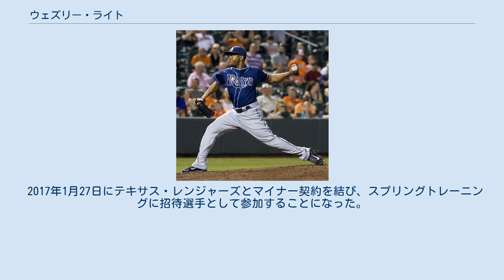ウェズリー・ライト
デクアム・ラウェズリー・ライト（Dequam LaWesley Wright, 1985年1月28日 - ）は、アメリカ合衆国・アラバマ州モンゴメリー出身のプロ野球選手（投手）。
左投右打。
 2003年のMLBドラフト7巡目（全体211位）でロサンゼルス・ドジャースから指名され、プロ入り。
 2007年12月にルール・ファイブ・ドラフトでヒューストン・アストロズに指名され、2008年3月31日のサンディエゴ・パドレス戦でメジャーデビューを果たした。
ルール5ドラフトの規定により、25人枠から外れると返還義務が生じるため、防御率5点台ながらも1年間メジャーで投げ続けた。
 2009年から2011年はマイナーで過ごす時間も多かったが、2012年は4シーズンぶりに1年間メジャーで投げ、自己最多の77試合に登板した。
同年7月にワンディ・ロドリゲスが放出されてからは、アストロズの最古参選手となった（当時）。
 2013年8月12日に金銭トレードで、タンパベイ・レイズへ移籍。
12月2日にFAとなった。
 2013年12月4日にシカゴ・カブスと1年142万5000ドルで契約に合意し、16日に球団が発表した。
2014年は58試合に登板した。
 2014年12月16日にボルチモア・オリオールズと1年契約を結んだ。
 2015年4月10日のトロント・ブルージェイズ戦の登板後、左肩の痛みを訴え左僧帽筋の張りと診断され、翌11日に15日間の故障者リスト入りし、5月24日に60日間の故障者リストに移された。
6月16日、傘下のAAA級ノーフォーク・タイズにリハビリ登録されたが、リハビリ登録期限の7月12日までに10試合に登板し11.2回で防御率7.71と振るわず、14日に故障者リストからの復帰と同時にDFAとなり、22日に自由契約となる。
なお、メジャーでの登板は2試合だけに留まり、防御率5.40だった。
 2015年7月29日にロサンゼルス・エンゼルス・オブ・アナハイムとマイナー契約を結んだ。
9月1日にロースター拡大に伴ってメジャー昇格した。
エンゼルスでは9試合でマウンドに登り、防御率3.18とまずまずの投球を見せた。
オリオールズとの通算成績は、11試合の登板で防御率3.68という内容であり、1シーズンでの登板試合数としては自己最少だった。
11月2日にFAとなった。
オフに自由契約となった。
 2015年12月22日にアリゾナ・ダイヤモンドバックスとマイナー契約を結んだが、スプリングトレーニング中の2016年3月28日に自由契約となった。
 その後、4月12日にボストン・レッドソックスとマイナー契約を結んだ。
傘下のAAA級ポータケット・レッドソックスでプレーし、19試合に登板して0勝2敗3セーブ・防御率4.31・21奪三振の成績を残した。
7月11日に自由契約となった。
 2017年1月27日にテキサス・レンジャーズとマイナー契約を結び、スプリングトレーニングに招待選手として参加することになった。
7月18日に解雇となる。